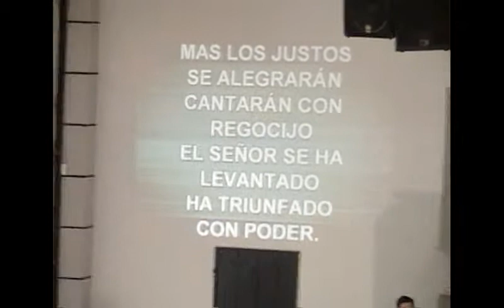Pastor Elmer Wilson Pineda 19/08/2012